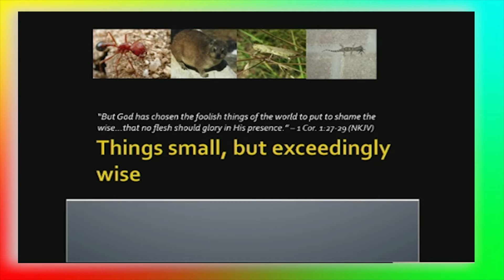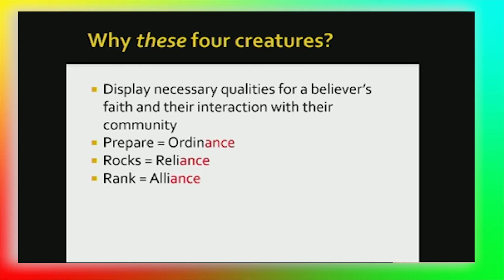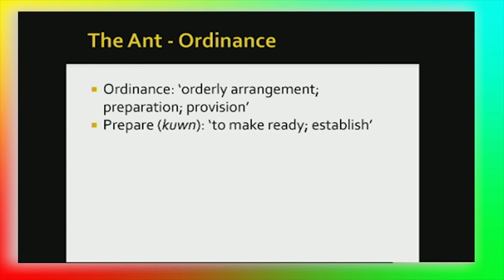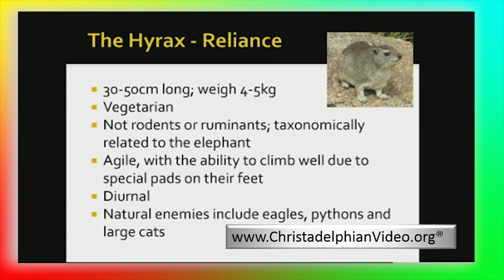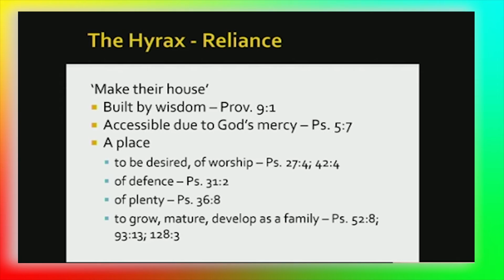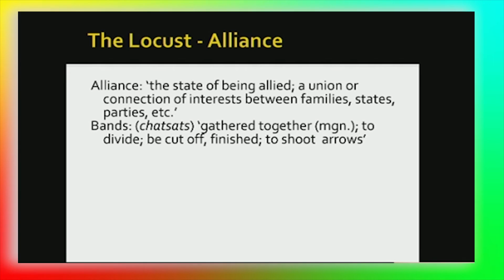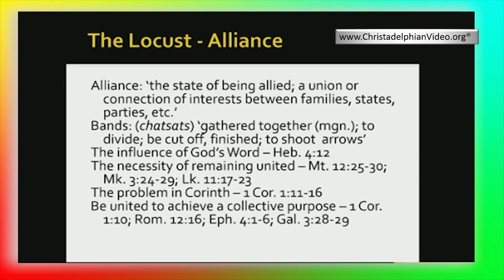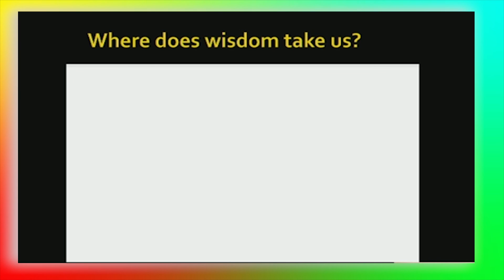Things small but exceedingly wise 1 Corinthians 1vs 27- 29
Christadelphianvideo Bibletruthandprophecy christadelphianstalk Christadelphians Christadelphian Things small but exceeding wise, shows how the animals can teach us some lessons. The characteristics of these animals actually show how some people behave. It clearly shows how there is a design and a pattern in creation.